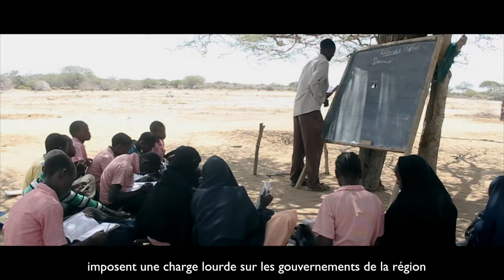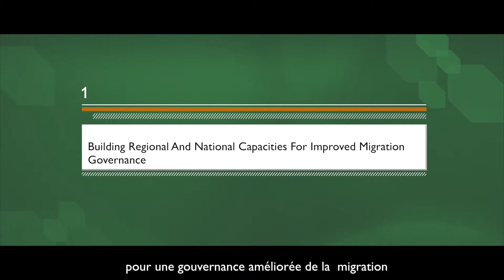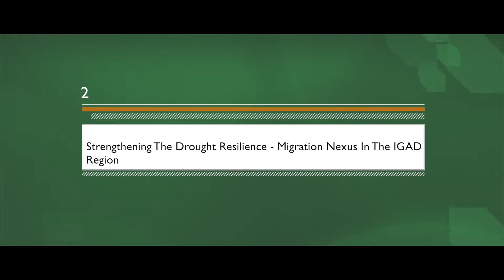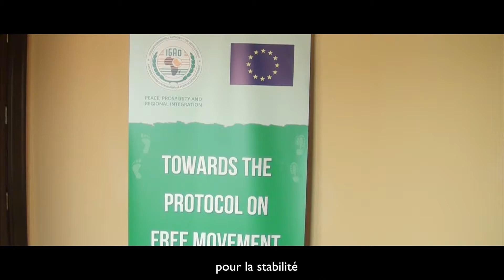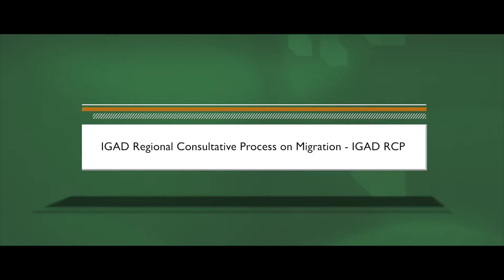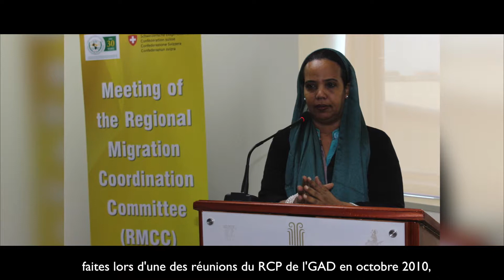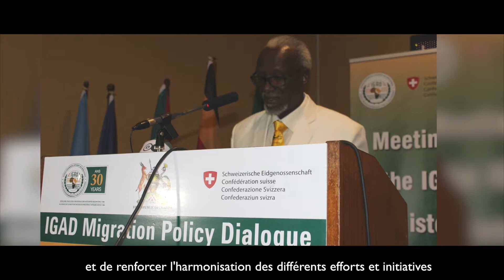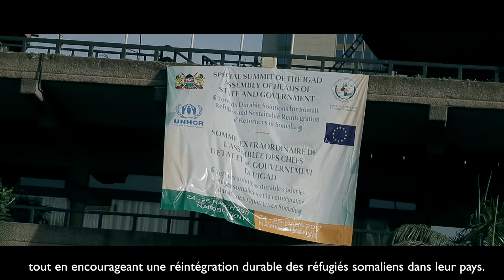IGAD Migration Programme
This video highlights the IGAD Migration Programme and some of its achievements. The Programme is running and expanding.